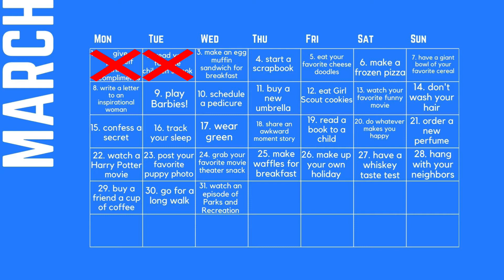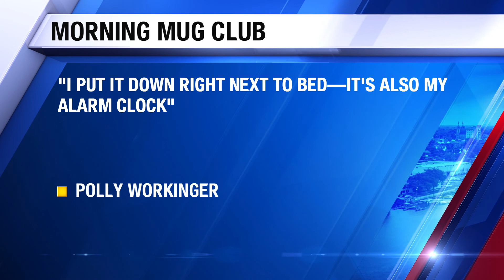GOOD DAY CALENDAR: Make an Egg Muffin Sandwich for Breakfast